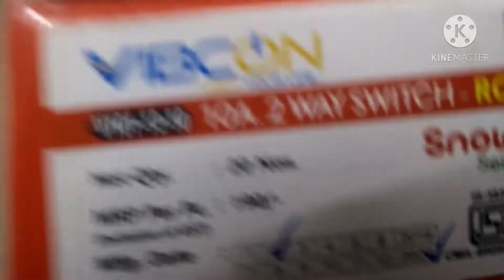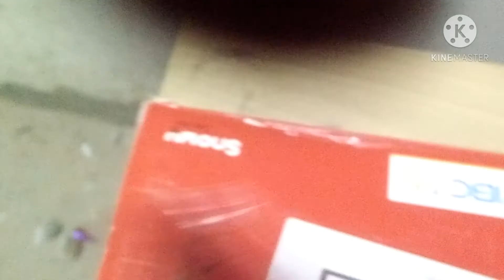electrical two way switch